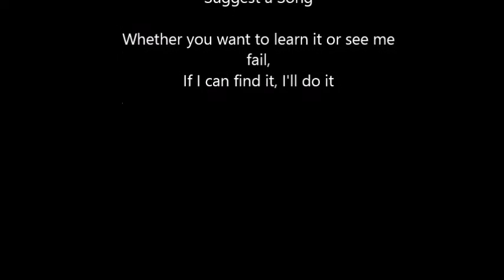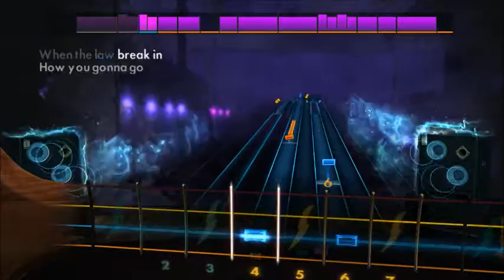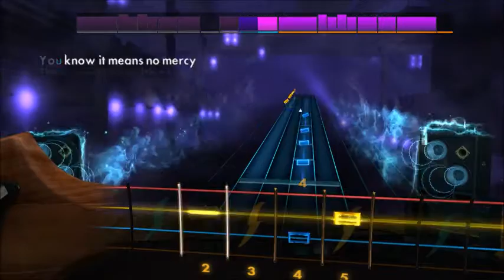The Clash - Guns Of Brixton (Bass) Rocksmith 2014 CDLC